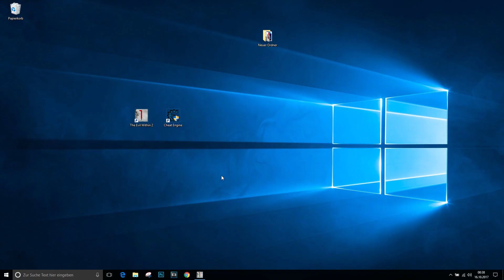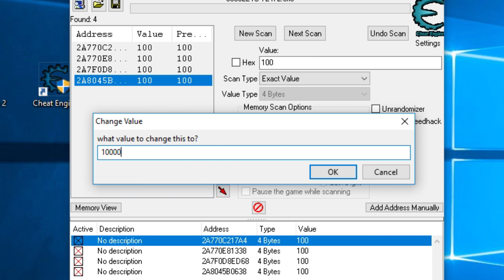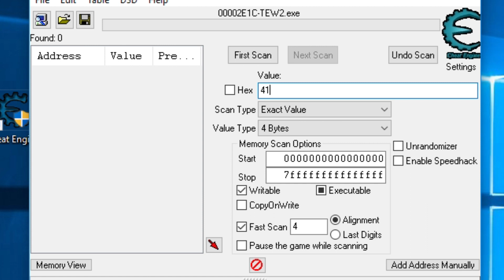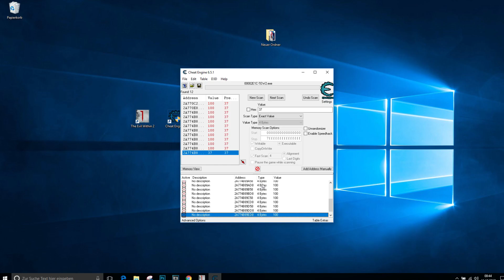The Evil Within 2 - HOW TO CHEAT | WORKS 100%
How to CHEAT in The Evil Within 2:
Pretty easy..
you just need 3 things..

1. The Game for PC
2. A PC

I used Cheat Engine version 6.5.1 and it worked 100%
Works only on PC